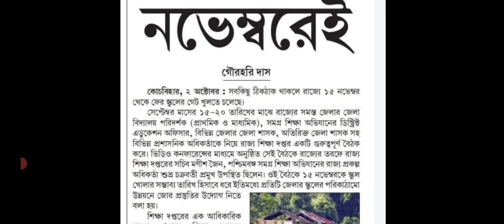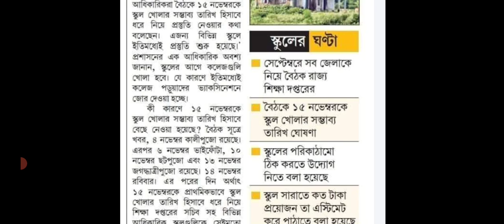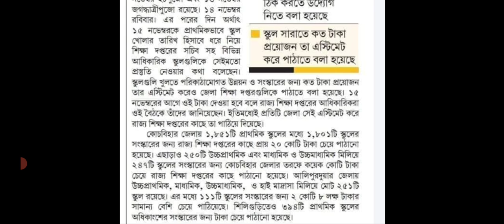15 নভেম্বর খুলছে স্কুল | School Opening Date West Bengal | when school open | mamata banerjee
15 নভেম্বর খুলছে স্কুল | School Opening Date West Bengal | when school open | mamata banerjee